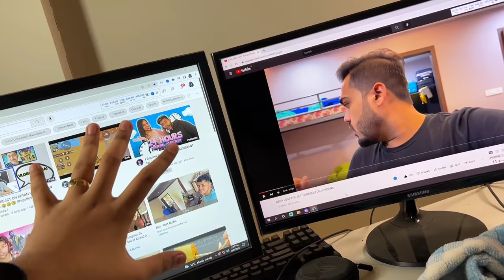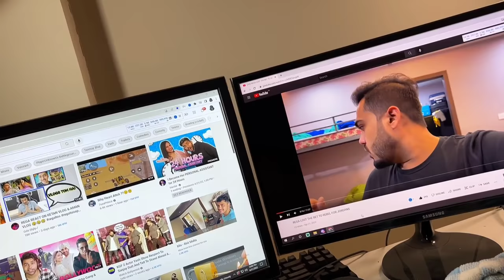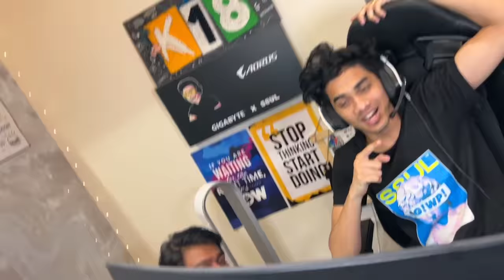She got locked inside the room in gaming house 😅 - vlog #149